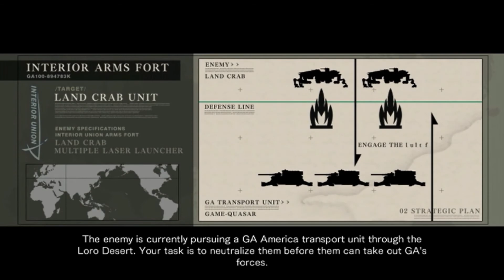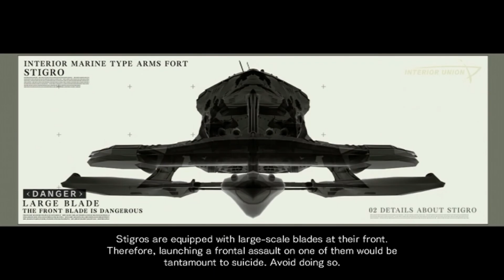AC For Answer Retry Ep06 : AF Great Wall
We got and have ourself another Arms Fort battle!